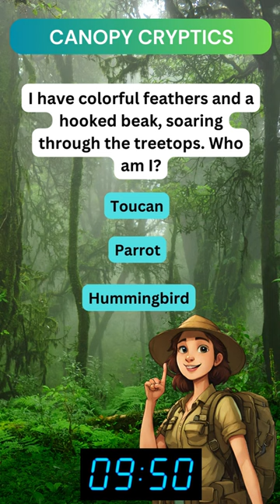Jungle Riddle Expedition: Decode the Wild Enigma! 🌿🔍